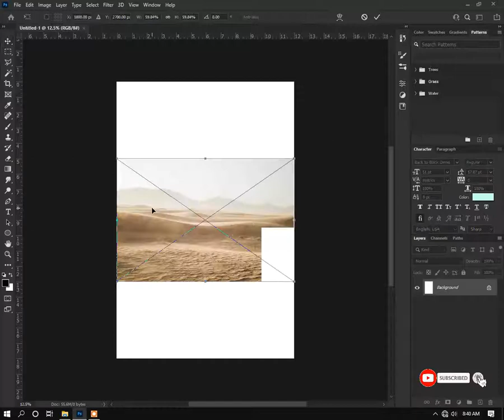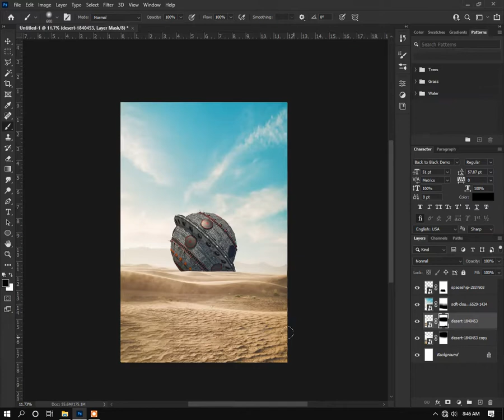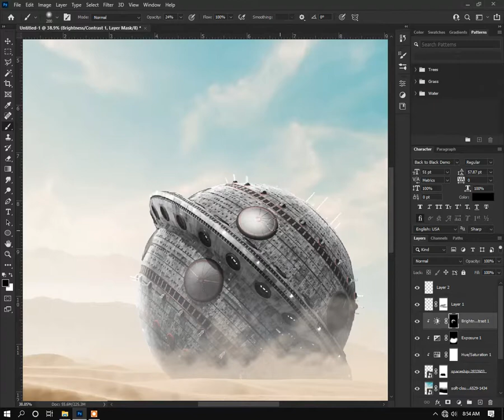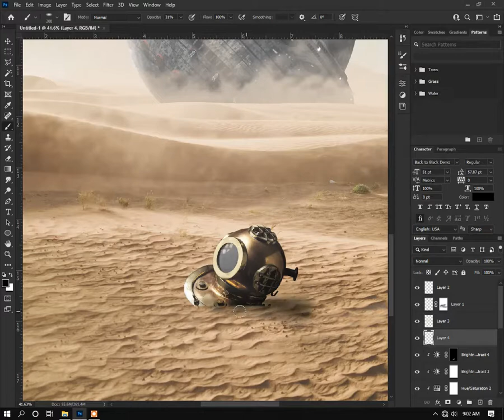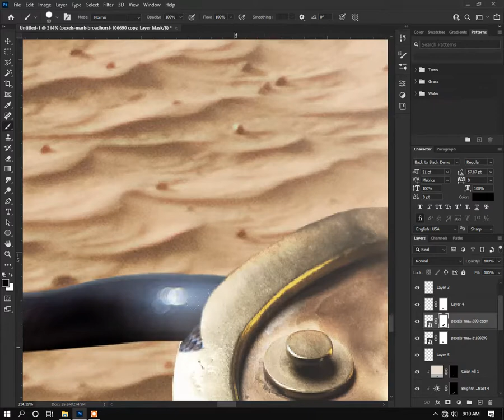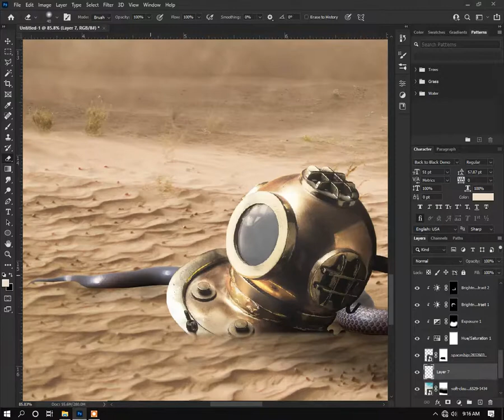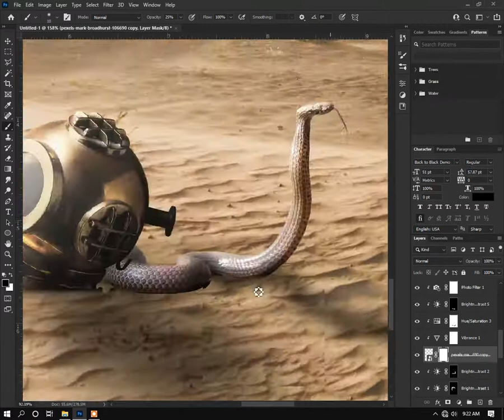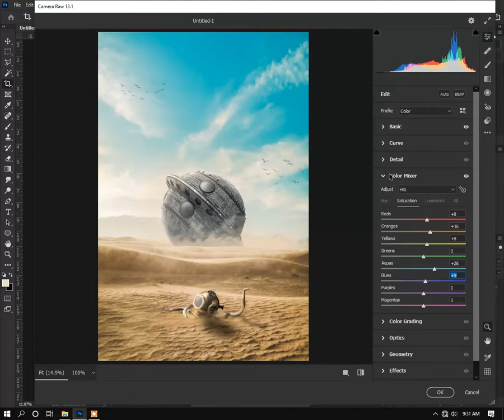UFO Drop on Desert | Photo Manipulation | Adobe Photoshop Tutorial | Speed Art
Hello Friends!
This video is about going to show you how to photo Manipulate using Adobe Photoshop.